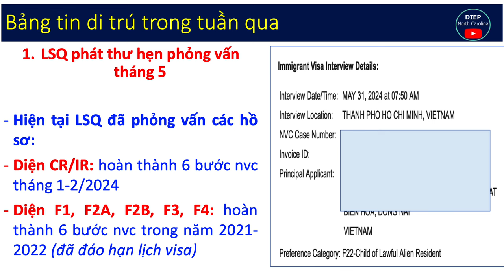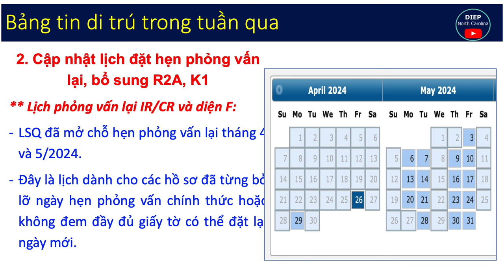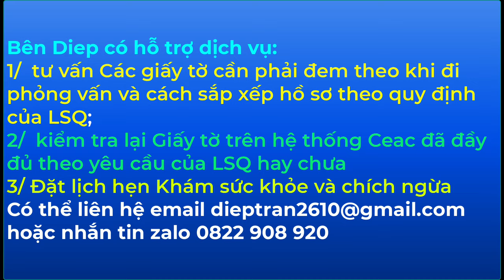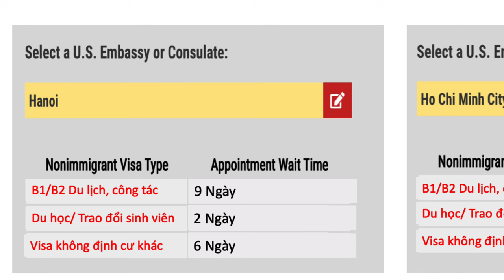Tin Di Trú Nổi Bật trong Tuần từ LSQ và VISA MỸ: từ 1 - 5/4 |Rất nhiều thư phỏng vấn tháng 5 cho F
1/ LSQ đã phát nhiều thư hẹn phỏng vấn cho các diện F
2/ Cập nhật lịch đặt hẹn phỏng vấn lại,  bổ sung R2A, K1
3/  Cập nhật Thời gian chờ lịch phỏng vấn Du lịch, du học..

👉 Chuyên:
- xin để lại sẵn tin nhắn để được tư vấn chu đáo nhất

Donate ủng hộ kênh qua vietcombank 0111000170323 tên Tran Thi Ngoc Diep hoặc PAYPAL
©️Biên soạn & Bản quyền video: DIEP - North Carolina